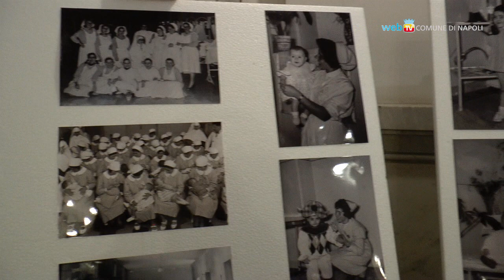Riapre il Salone delle Colonne con le Natività di Dalisi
Riapre, dopo vent'anni, lo storico Salone delle Colonne della Real Casa Santa dell'Annunziata a Forcella. Fino al 10 gennaio ospiterà la mostra di Riccardo Dalisi sul tema della natività che ha ispirato la rassegna Natale a Napoli.